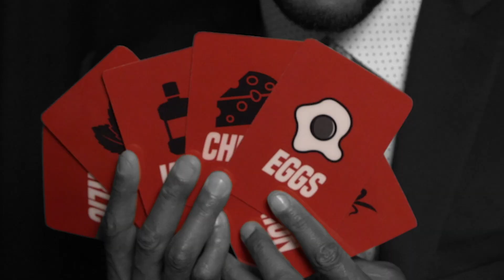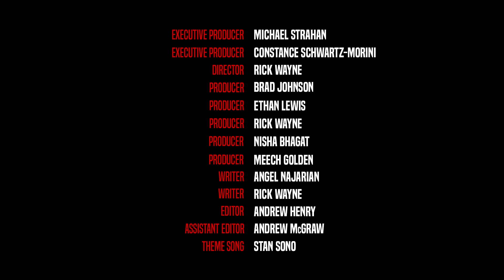CloseTalker with Michael Strahan Episode 1 featuring Adam Rodriguez | Close Talker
ABOUT: CLOSETALKER with Michael Strahan
Up-close, uncomfortable, and unfiltered! The host of The $100K Pyramid, Michael Strahan, takes interviewing to an awkwardly close level. The only thing worse than a close talker is a close talker with bad breath! In this series, Michael interviews and plays games with other celebrity guests at an uncomfortably close distance all while the fate of his breath lays in the hands of each episode’s guest. Tune in every Friday starting June, 21st for hilarious antics, games, and to find out who Michael interviews next!

Episode 1: Adam Rodriquez
Being a close talker is one thing, but then there’s a whole other level, and Adam Rodriguez found out the hard way. Watch this week’s episode for some fun times with Adam and Michael!